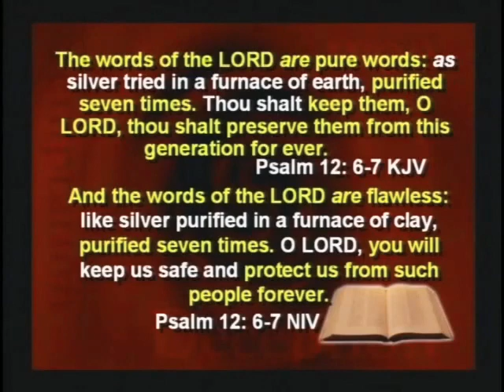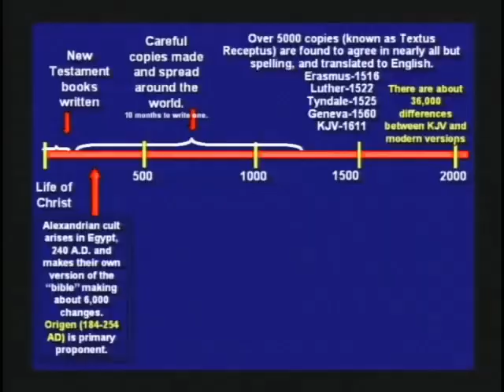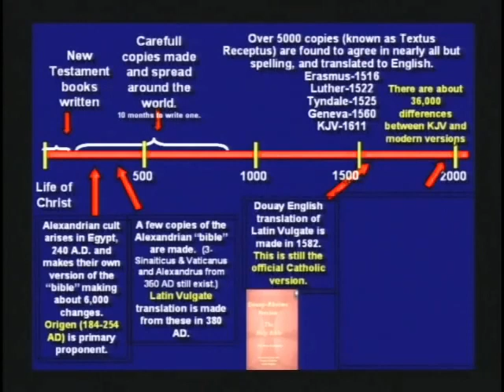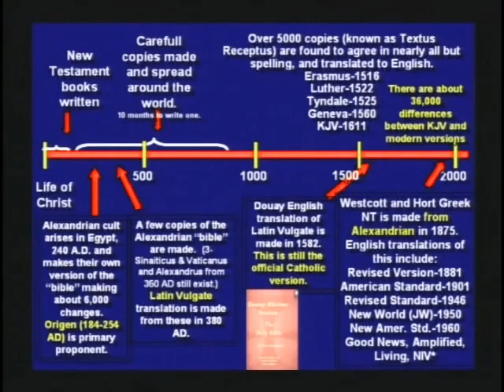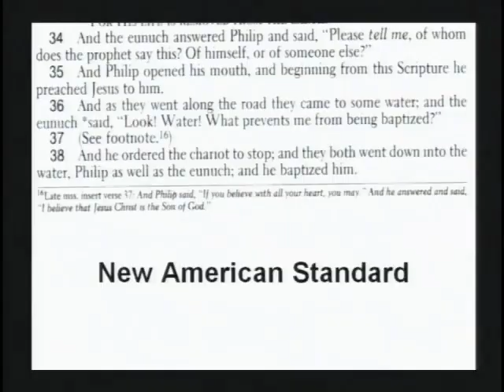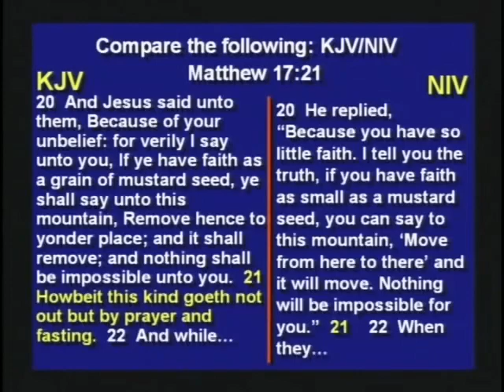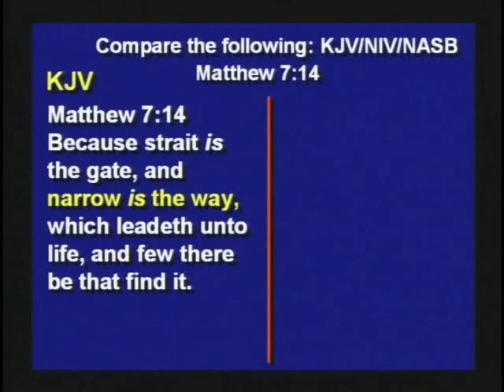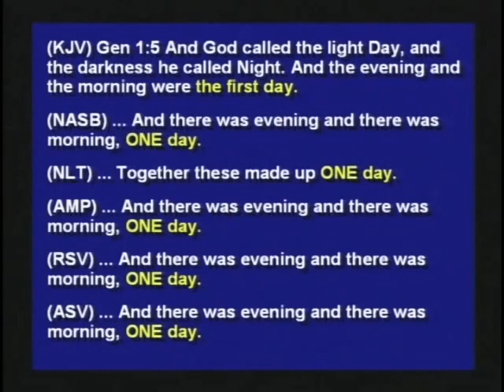Why the King James Bible? Kent Hovind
Why do we insist on only using the King James version of the Bible?
Kent Hovind lays out the origins and differences of the new bible versions.